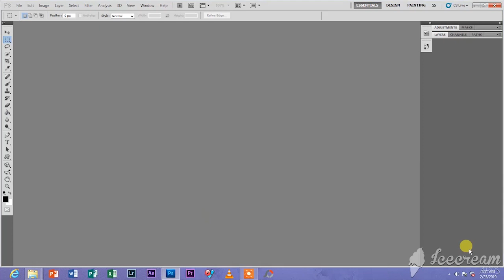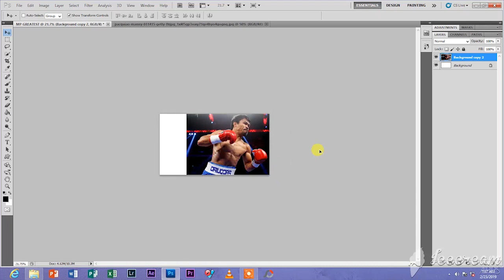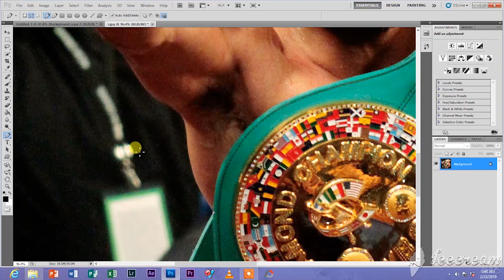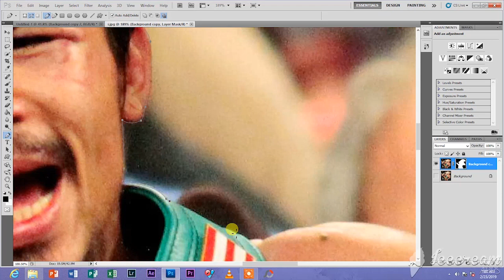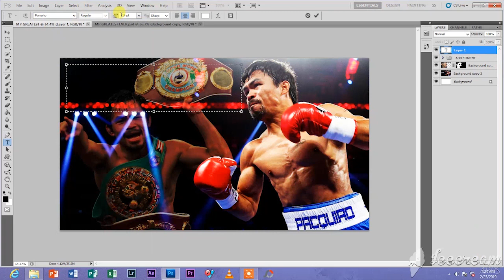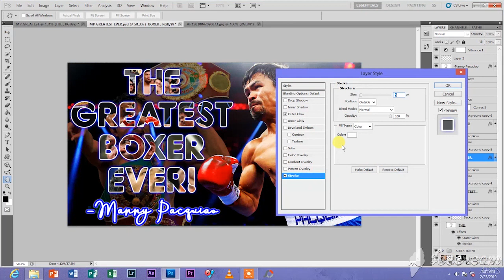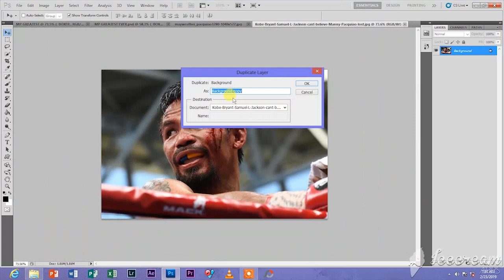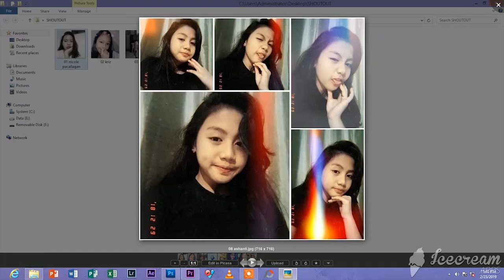MANNY PACQUIAO THE GREATEST BOXER